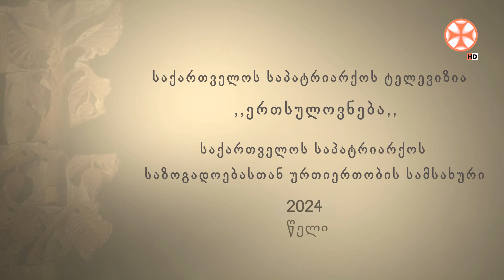,,ღვთისმეტყველების საათი" სულიერი ცხოვრების სამი საფეხური მართლმადიდებლური თეოლოგიის მიხედვით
,,ღვთისმეტყველების საათი" სულიერი ცხოვრების სამი საფეხური მართლმადიდებლური თეოლოგიის მიხედვით. გადაცემის სტუმარი: თეოლოგიის  მაგისტრანტი ლევან ხატიაშვილი.